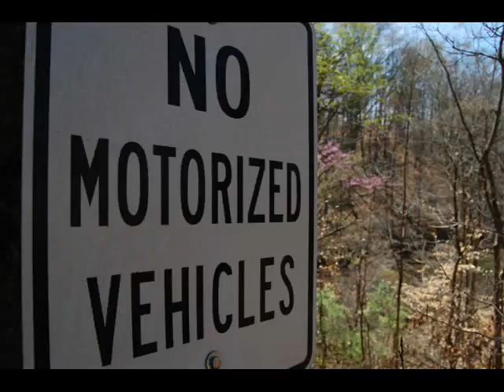pics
the pictures i took from a Nikkon D40 with standard Nikkor 18-55mm lense, no filters... all in manual mode, all in daylight setting and no photoshop involved.